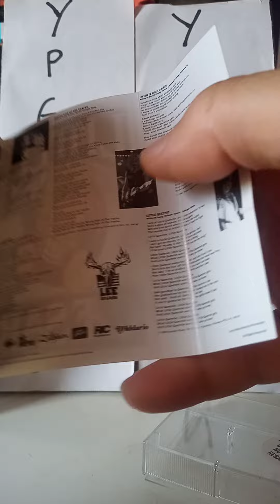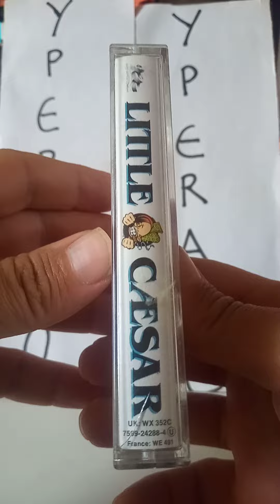LITTLE CAESAR: 1st, debut album rare PROMO tape cassette 1990 Top US Hard Rock.